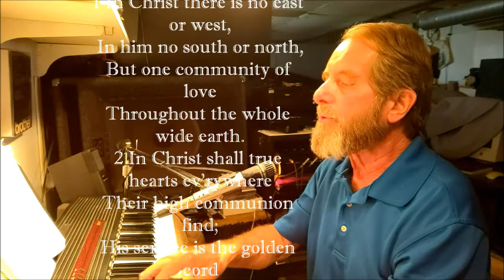650ELW In Christ There Is No East Or West mp4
Performed for one of my online church services.